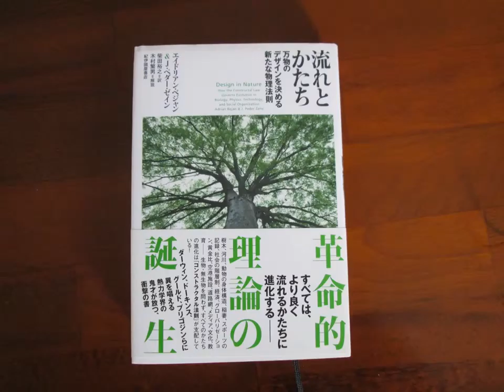スライドショー 流れと形の観察 （超音波システム研究所）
川の流れを観察（写真撮影）しています

　とらえられるようになります

注：
くりかえし
　超音波と
　流体の変化（流れ、渦、波・・）を
　観察して

1年ぐらい経過してくると
　渦の動きが見えてきます
　そこから

音響流
一般概念

音響流は、
　または
　音場内の